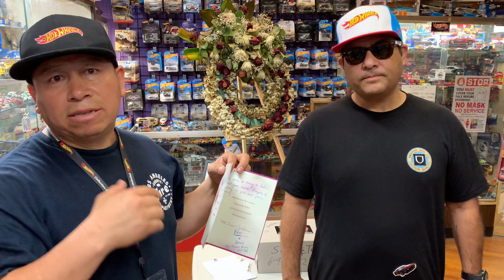Playdays Collectibles Thursday night Hotwheels show & tell with Mr. Escobar. 6.9.22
Thank you Nathan!. Thank you yo the folks from up North for the card. Let’s check out some Hotwheels goodies. Playdays Collectibles is now open!. Bring your mask 😷. We are all equal!. Safety first!. Please keep using all safety precautions at all times!. Open 7 days a week. Thank you for your business and support. Don’t forget to visit my YouTube channel